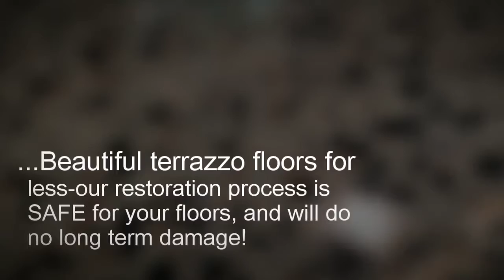Terrazzo Restoration Panama City, , Terrazzo.com, Tallahassee Terrazzo,...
Terrazzo Floor Restoration in Panama City, Fl, Terrazzo Floor Restoration Tallahassee, Terrazzo Floor Restoration Pensacola, Terrazzo Floor Repair,